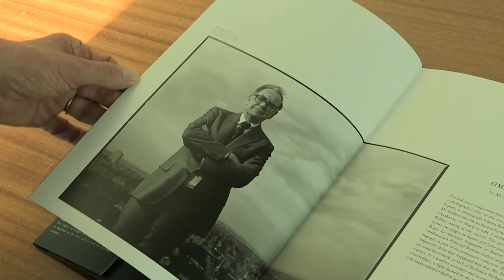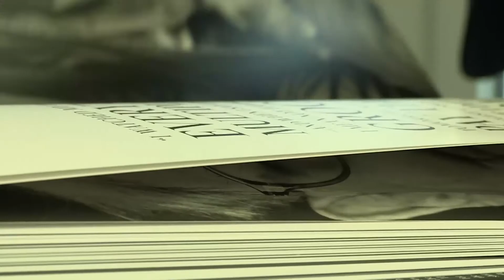Michael O’Brien (Photographer) about The Great Minds of Investing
Michael O’Brien is one of the country’s premier portrait photographers. In a career that has spanned four decades, O’Brien has photographed subjects ranging from presidents to small-town heroes, celebrities to “ordinary” people. His candid, unapologetic style captures the dignity and humanity of all his subjects, in equal measure. His work has appeared in numerous magazines, including Life, National Geographic, Texas Monthly, The (London) Sunday Times, and many others. He is the author of two books, The Face of Texas and Hard Ground. O’Brien has twice been the recipient of the Robert F. Kennedy Journalism Award. His photographs belong to the permanent collections of many museums, including the Smithsonian’s National Portrait Gallery, in Washington, D.C. He lives in Austin, Texas, with his wife, Elizabeth.